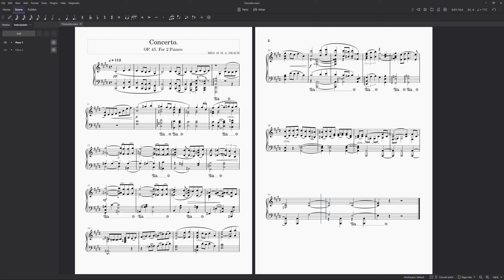Amy Beach Piano Concerto Opening excerpt